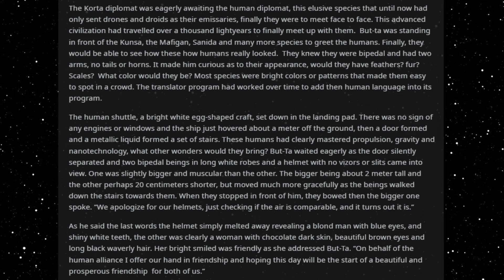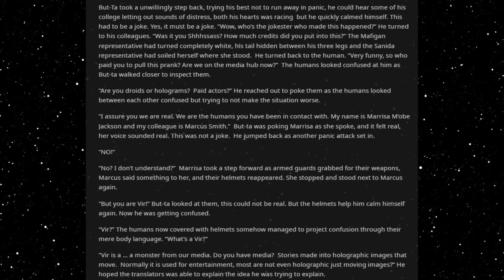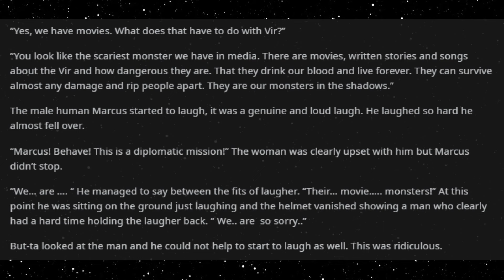Best HFY Stories: First Contact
They look like...

An original story written, and granted permission to narrate by u/Engletroll